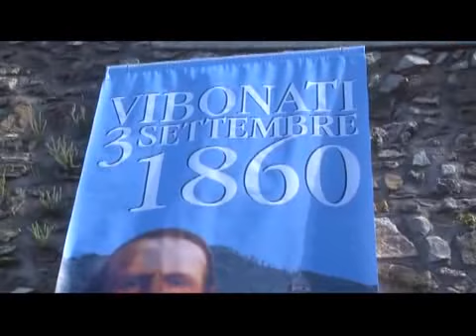Vibonati: cittadinanza onoraria alla pronipote di Garibaldi